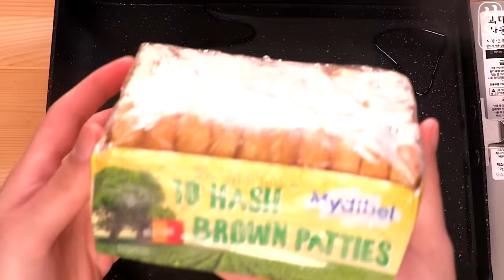MUKBANG 불닭볶음면, 치즈버거, 치즈퐁듀, 헤쉬브라운 먹방 fire Noodles, Cheese burger, Hash browns Eatig show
불닭볶음면, 치즈버거, 치즈퐁듀, 헤쉬브라운 먹방!
단조롭지만 강한 맵꾸 조합!! (매운,꾸덕)
느끼하면 불닭이 잡아주지~~요!

MUKBANG ASMR Mc Donald's Cheese Burgers & Spicy Fire Noodles, Hash browns, Cheese fondue EATING!